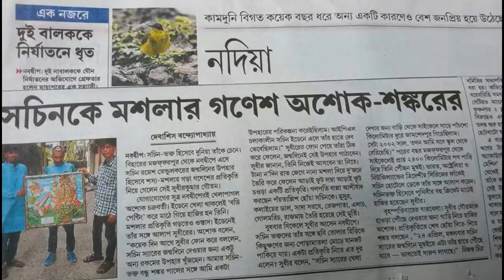Nabadwip থেকে জন্মদিনের উপহার নিয়ে গেলেন সচিনের জন্য সুধীর গৌতম l মশলার গণেশ l 2018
Sports
Sachin Tendulkar[ God of cricket ]
Birthday Gift from Nabadwip [ WB ]